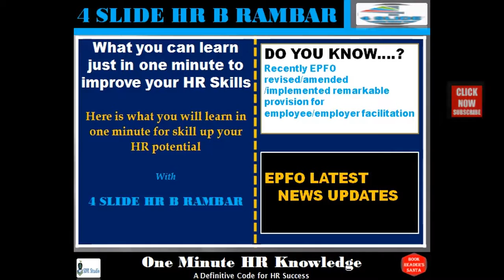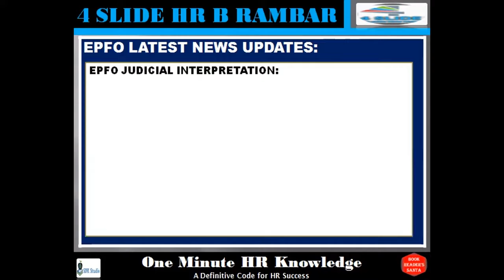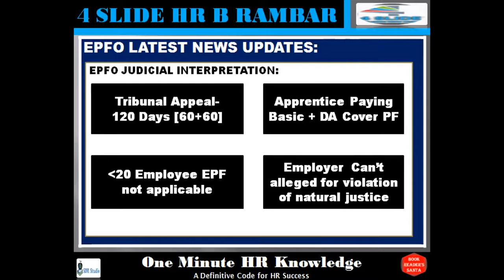EPFO Latest updates with Judicial Interpretation | 1 Minute HR Learning | HR#4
If you are an HR Professional?
What you need to learn about working like a CHRO. "1 Minute CHRO"

Learn effective HR strategies/tools with "4 slide HR B Rambar" and Experience the difference.

Koo :- sbrlearningstudio

[About 4 Slide HR B Rambar: Slide HR B Rambar is a YouTube channel. Established to share logical knowledge about HR Humanresouces management . To change of HRM with latest updates & practices.
4 Slide HR B Rambar provides you the highly helpful insight from the HR perspective [English]. Every alternate day video for your review and enhance HR Knowledge]